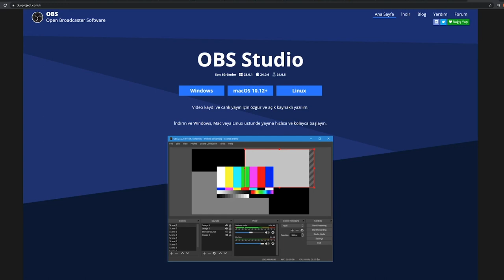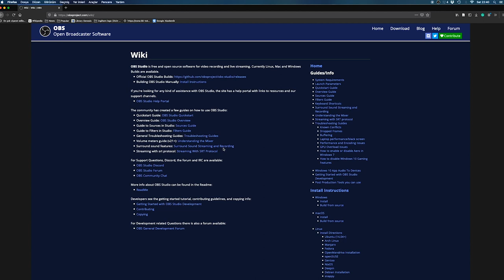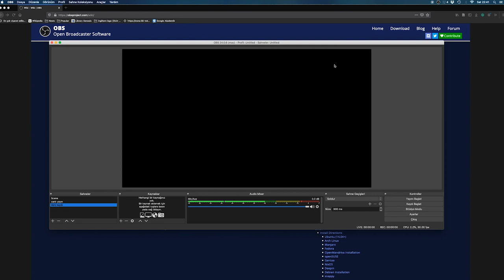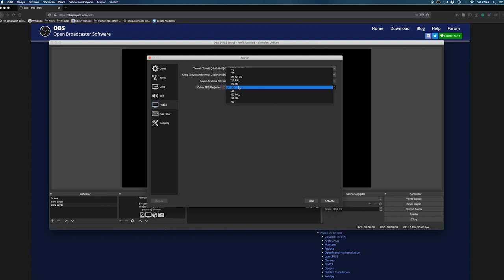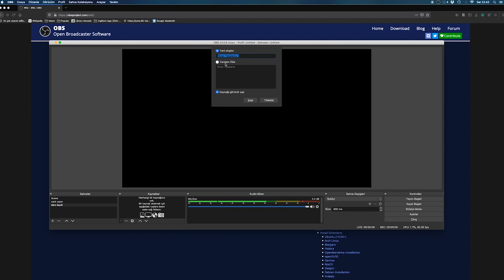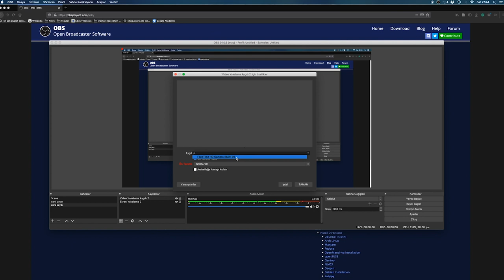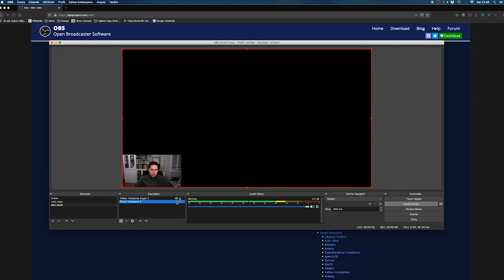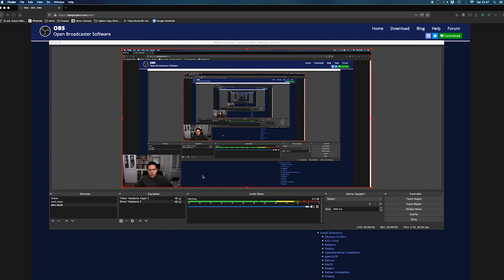OBS Studio - Eğitim Videoları ve Twitch TV Yayıncıları İçin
İnternet üzerinden eğitim videoları hazırlamak ya da Twitch için yayın yapmak isteyenler için OBS Studio yazılımını tanıtıyoruz. Video kaydı ve canlı yayın için özgür ve açık kaynaklı yazılım.

Kapak Görsel: Video Tutorial by Vectors Point from the Noun Project""